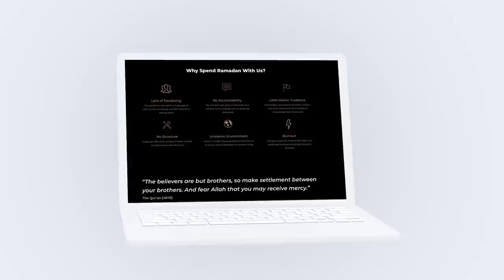NEW COURSE: Increase Your Iman Before Ramadan2021 || Ustadh Abdulrahman Hassan || AMAU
Our Iman is constantly fluctuating. It increases with the obedience of Allah and decreases with the disobedience of Allah. As we head towards the month of Ramadan, our state of Iman will inevitably determine how much we get out of this massive opportunity. Join Ustadh Abdulrahman on a series of short, inspiring Islamic reminders. The kind of reminders that will cleanse the heart and boost the Iman of any Muslim, with the permission of Allah.

BarakAllahu feekum.